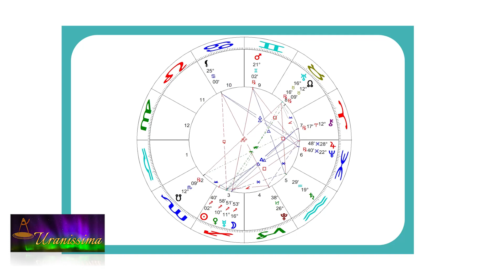Horoscop Urania - Zodia Balanță 19 - 25 noiembrie 2022 - Emisiunea Uranissima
Horoscop Balanță pentru săptămâna 19 - 25 noiembrie 2022

Afla horoscop bani, horoscop dragoste si horoscop sanatate pentru zodia Balanta, valabil pentru zilele 19, 20, 21, 22, 23, 24 și 25 noiembrie 2022.

Aflați care sunt previziunile astrale pentru Balanță săptămâna 19 - 25 noiembrie 2022 și previziuni detaliate pentru fiecare zodie.